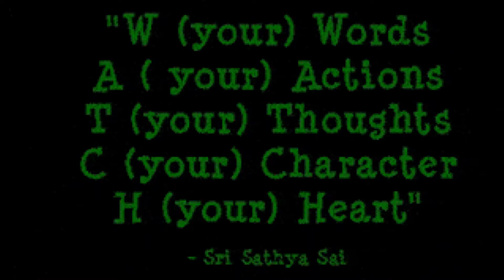Is there a Science of Luck? How Do We Tap Into It? | Flow State Activation